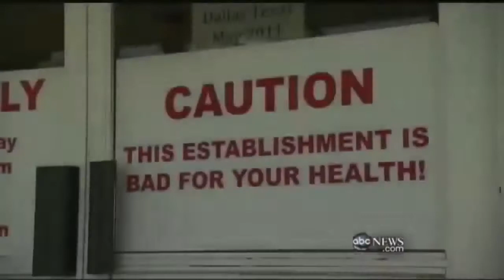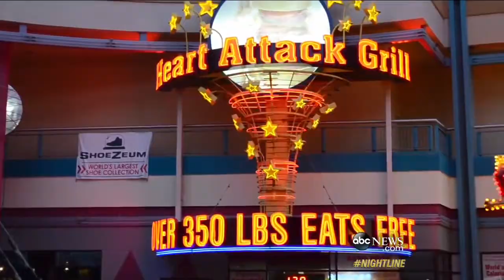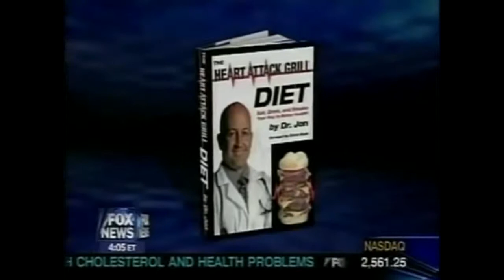Ultimate Heart Attack Grill Compilation - Thug Life - 2017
► Welcome to the President Donald Trump News Channel!

► We Bring You The Latest News & Politics

►Any Questions
►Don't Hesitate To Message Us! 📩

★ [̲̅&̲̅] [̲̅M̲̅][̲̅O̲̅][̲̅R̲̅][̲̅E̲̅] ★

We Bring You All The Latest News & Politics. Also We Show all President Donald Trump Press Conference, Speeches, Events. Including Sean Spicer Press Briefing From The White House. All Of This You Can Watch At Our LIVE STREAM Right Here! Watch Debates From The Senate Floor, Enjoy Our Chat! We Got Full Speeces In HD. Take A Look At Our Great Playlists! We Wish You A Great Time At Our Channel! Have A Great Day!

The Footage We Use Is Owned By Our Government Which Falls Under Public Domain.

Please See The Copyright Laws Below :

Copyright Law 105. Subject matter of copyright: United States Government works Copyright protection under this title is not available for any work of the United States Government, but the United States Government is not precluded from receiving and holding copyrights transferred to it by assignment, bequest, or otherwise.